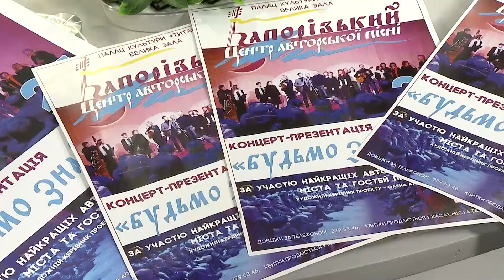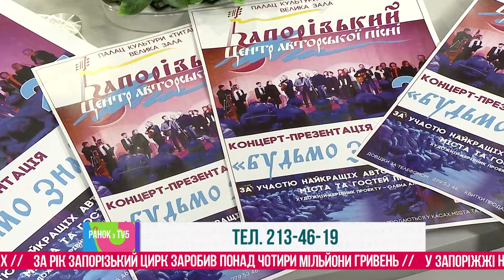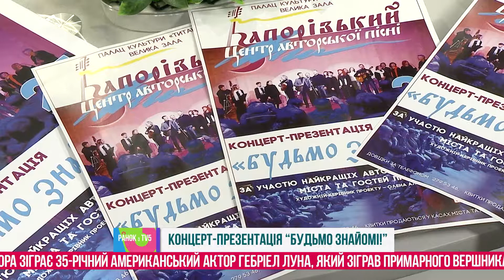Концерт-презентація “Будьмо знайомі!”